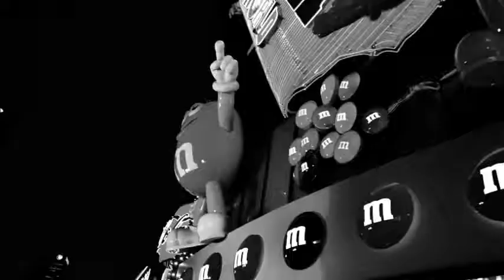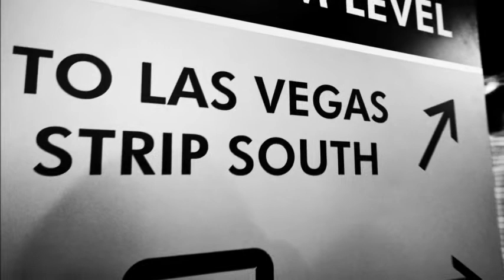America 2014, Archway School